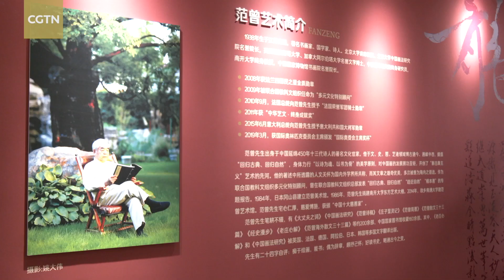Painter and calligrapher Fan Zeng opens exhibition in Beijing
To ring in Year of the Dragon, revered Chinese painter and calligrapher Fan Zeng recently launched an exhibition in Beijing's Rongbaozhai, known to many as China's "Folk Palace Museum." Running until March 15, the exhibition features some 160 painting and calligraphy works from the master, showcasing the charm of Chinese ink and brush art.